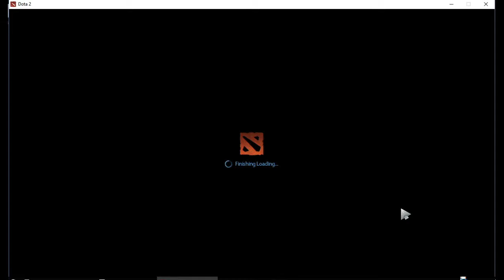Storm Spirit | Tutorial | DOTA 2 「 HD 」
➤➤➤ Join To Our Facebook Group?
➤➤➤ Support Our Other Facebook Page!
Dota 2 is a free-to-play multiplayer online battle arena (MOBA) video game developed and published by Valve Corporation. The game is the stand-alone sequel to Defense of the Ancients (DotA), which was a community-created mod for Blizzard Entertainment's Warcraft III: Reign of Chaos and its expansion pack, The Frozen Throne. Dota 2 is played in matches between two teams of five players, with each team occupying and defending their own separate base on the map. Each of the ten players independently control a powerful character, known as a "hero", who all have unique abilities and styles of play. During a match, a player and their team collects experience points and items for their heroes in order to fight through the opposing team's heroes and other defenses. A team wins by being the first to destroy a large structure located in the opposing team's base, called the "Ancient".

Development of Dota 2 began in 2009 when IceFrog, the pseudonymous lead designer of the original Defense of the Ancients mod, was hired by Valve to create a modern sequel. Dota 2 was officially released on Steam in July 2013 for Microsoft Windows, OS X, and Linux-based personal computers, following a Windows-only open beta phase that began two years prior. Despite some criticism going towards its steep learning curve and complexity, the game was praised for its rewarding gameplay, production quality, and faithfulness to its predecessor. The game initially used the original Source game engine until it was ported over to Source 2 in 2015, making it the first game to use it. Since its release, Dota 2 has been the most played game on Steam, with peaks of over a million concurrent players. The game also allows for the community to create custom game modes, maps, and cosmetics for the heroes, which are uploaded to the Steam Workshop.

Dota 2 has a widespread and active competitive scene, with teams from across the world playing professionally in various leagues and tournaments. Premium Dota 2 tournaments often have prize pools totaling millions of US dollars, the highest of any eSport. The largest of them is known as The International, which is produced by Valve and held annually at the KeyArena in Seattle. Valve also sponsors smaller, but more frequently held tournaments known as the Majors, which lead up to the International every year. For larger tournaments, media coverage is done by a selection of on-site staff who provide commentary and analysis for the ongoing matches, similar to traditional sporting events. Broadcasts of professional Dota 2 matches are streamed live over the internet, and sometimes simulcast on television networks, with peak viewership numbers in the millions.